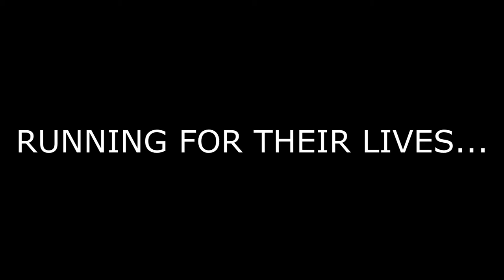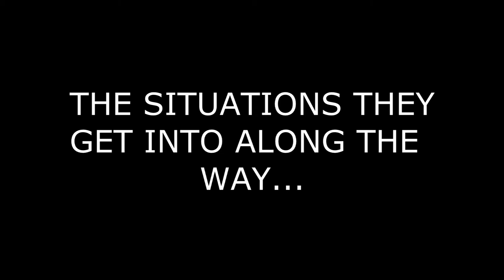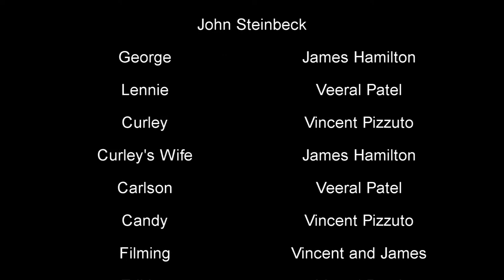Of Mice and Men Trailer